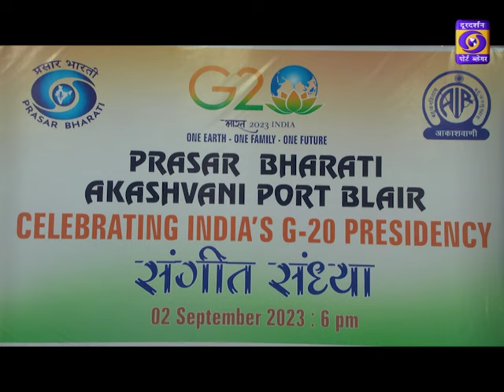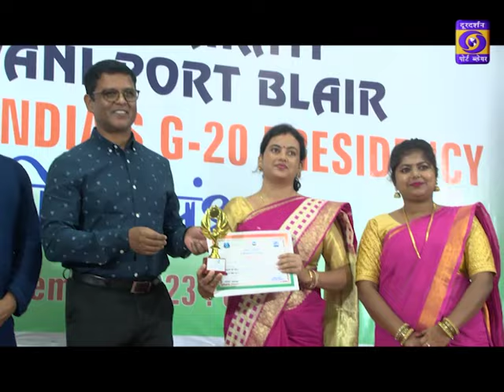TV Report on Sangeeth Sandhya Celebrating India's G-20 Presidency